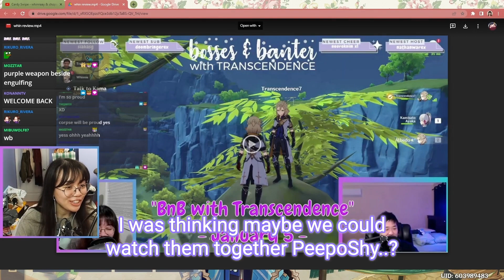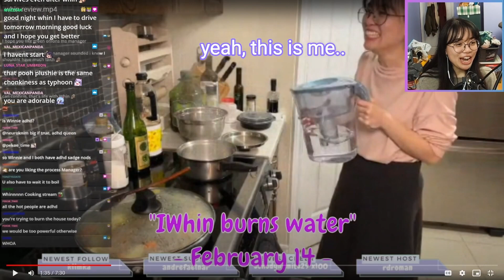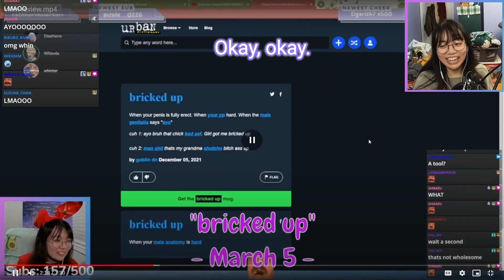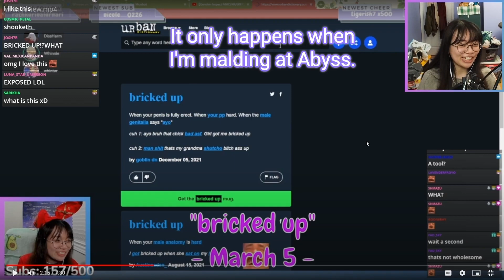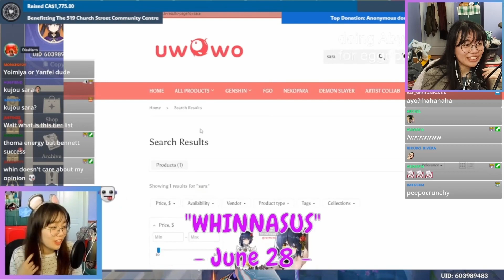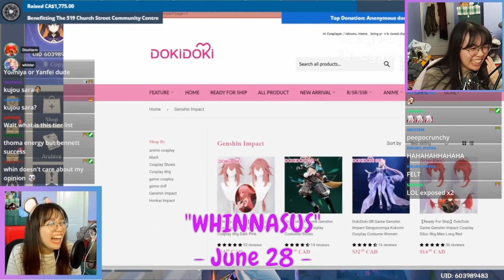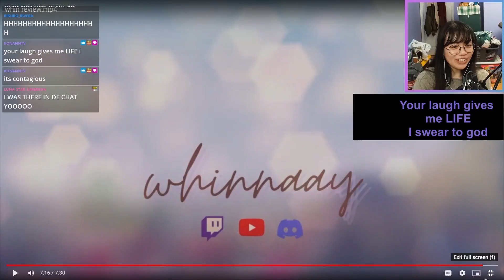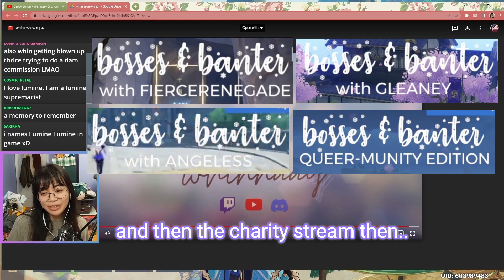I DENY that I was this sussy in 2022... | STREAMER YEAR-(WH)IN-REVIEW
Without you, 2022 wouldn't have been this amazing. THANK YOU ALL & HAPPY NEW YEAR!

▽ EXPAND ME ▽

Special thanks to rdroman for compiling the original 2022 highlights, and Ms Manager for editing the final version!